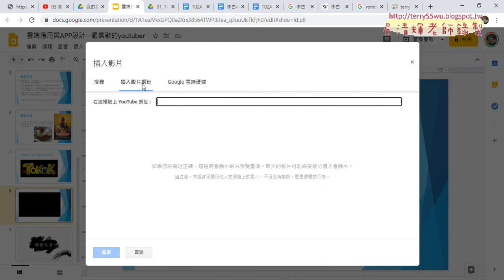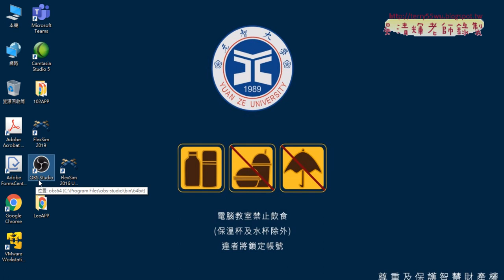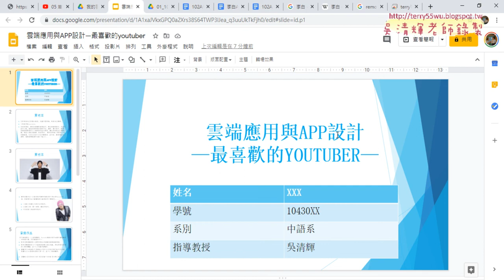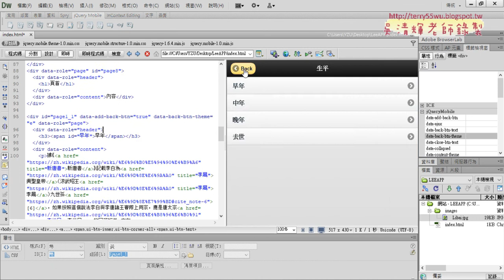06 期中報告說明與作業繳交